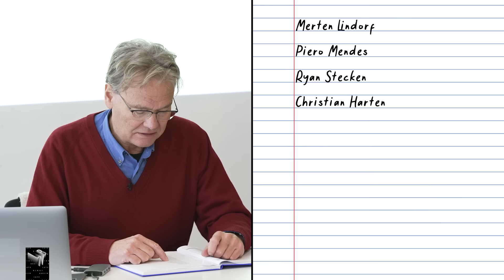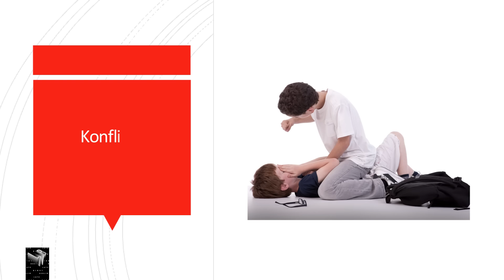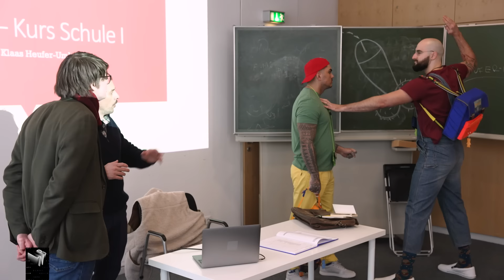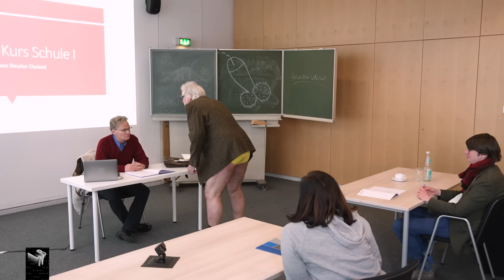Klaas bildet Lehrer:innen aus | Late Night Berlin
Lehrer:innenmangel - ein ernstes Problem, das ernste Lösungsansätze erfordert. Bis die allerdings gefunden sind, hat sich Klaas um eine Zwischenlösung gekümmert und drei potenzielle Quereinsteiger:innen in einem zu 97,8% seriösen Coaching-Seminar auf den potentiellen Job vorbereitet.

Weitere Informationen findet ihr unter: deutsches-schulportal.de